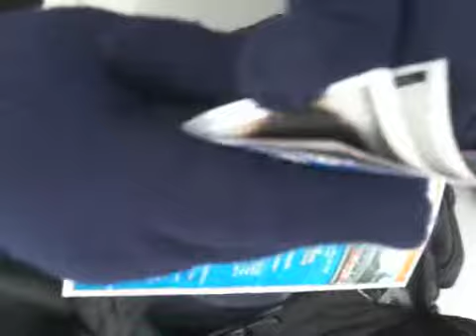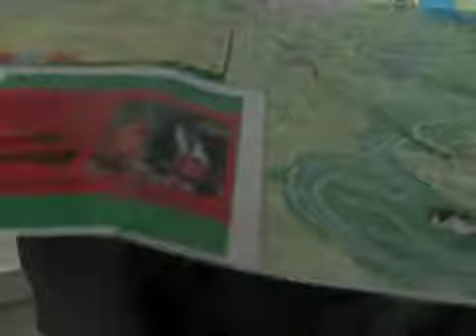Passeio por DC - Work and Travel 07/08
:~ ultimo dia de passeio nos Estados Unidos, no Lincoln Memorial